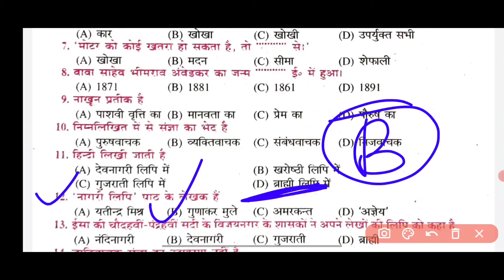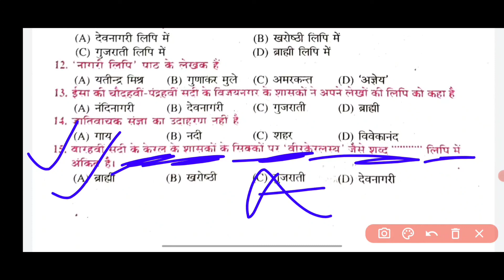Hindi Objective Question Class 10 || Class 10 Hindi Objective Question 2022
My Gear (मेरा उपकरण)

👉My OnePlus Mobile
👉My Tripod
👉My Boya Mic
👉My Mount Adaptor Tripod
👉My Green Board

hindi objective question class 10th bihar board
hindi objective question class 10
2022
2021
2021 cbse
hindi objective question 10th class
2022
hindi multiple choice questions class
10
10 2021
hindi vyakaran objective question
class 10